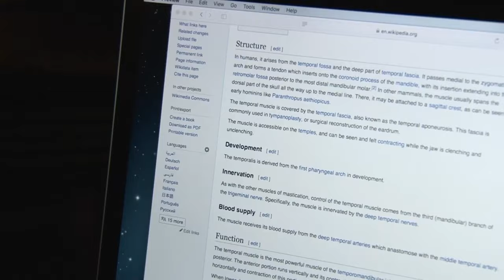Shuttlecocks and Battledores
Surrey Little Theatre's 50 Hour Film Challenge submission from Soggy Dog Productions